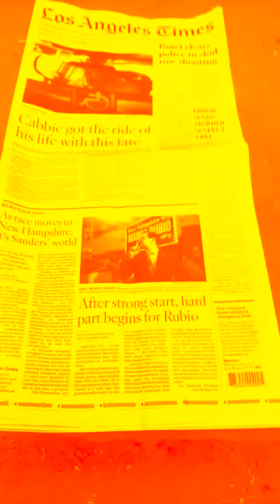RIK MARTINO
HITMAN